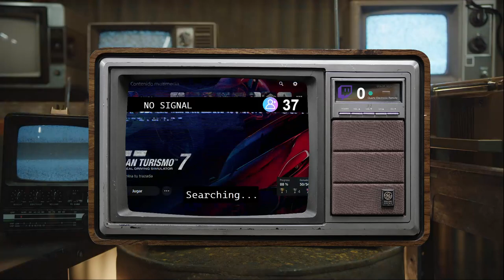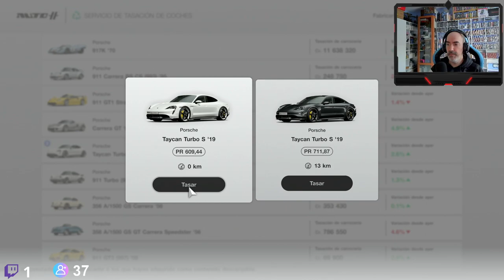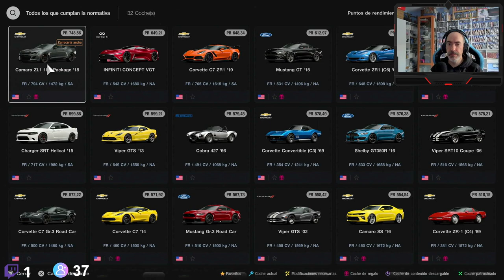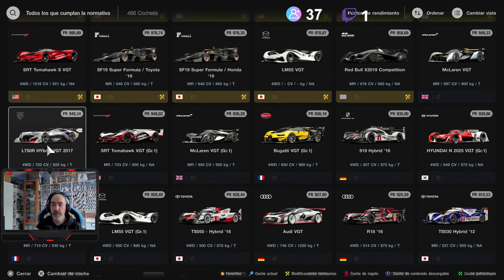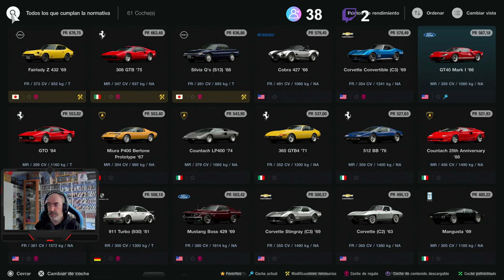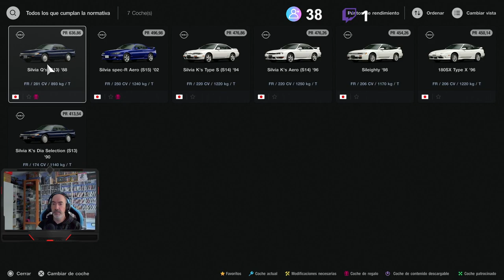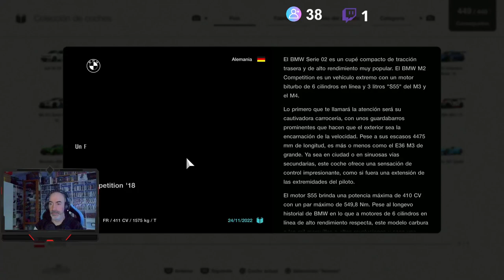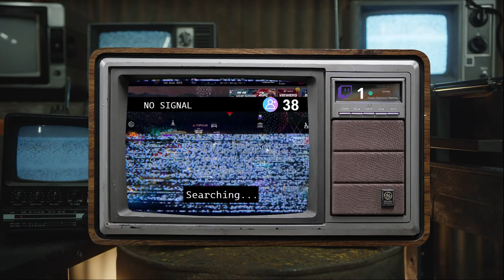Gran Turismo 7 Nuevo update 1.260.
Update 1.260 de Gran Turismo. Ya se pueden vender coches. Nuevos circuitos y carreras, mas coches y carreras del 25 aniversario.